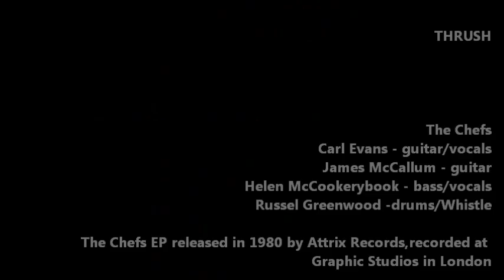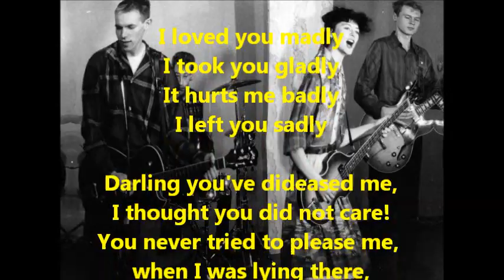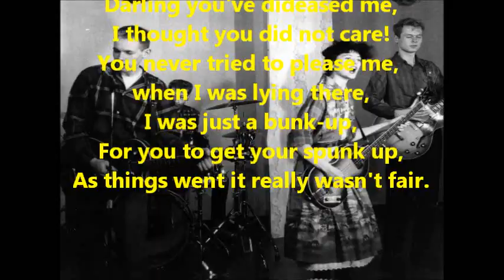Thrush - The Chefs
Thrush by The Chefs. This video was created by SadPanda videos for the music blog The Streetlamp Doesn't Cast Her Shadow Anymore. For the article see here:

The Chefs
Carl Evans - guitar/vocals
James McCallum - guitar
Helen McCookerybook - bass/vocals
Russel Greenwood -drums/Whistle

The Chefs EP released in 1980 by Attrix Records,recorded at Graphic Studios in London